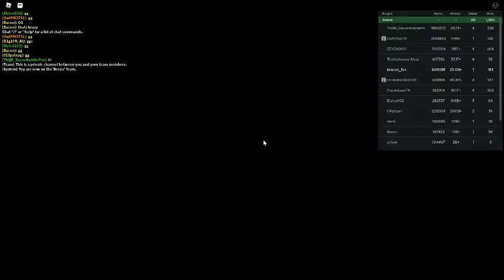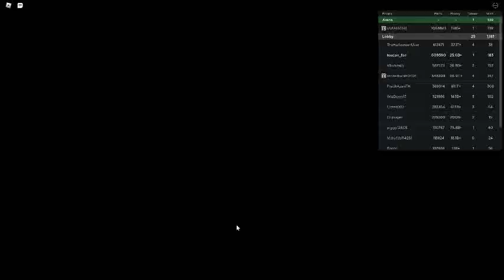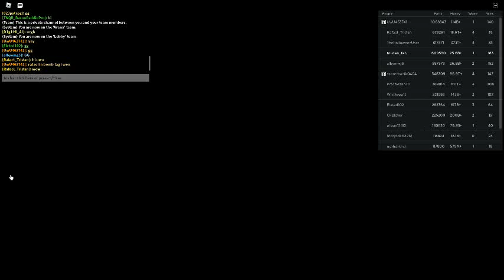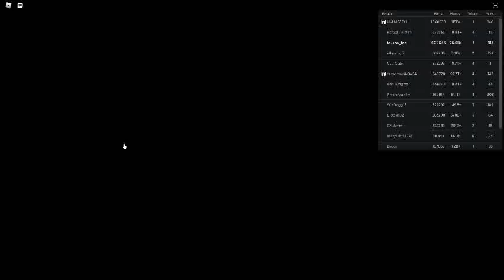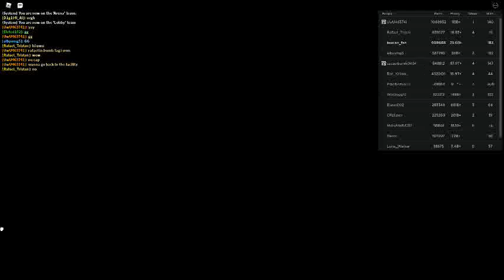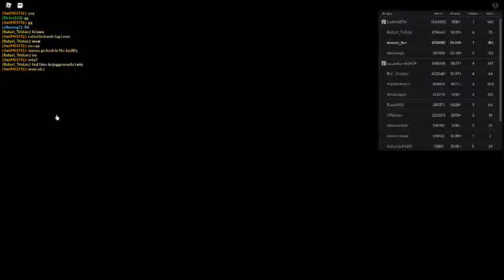Russia Car Crash Compilation 16273